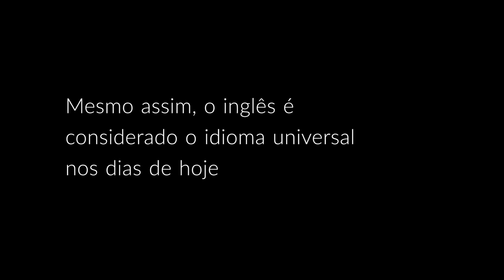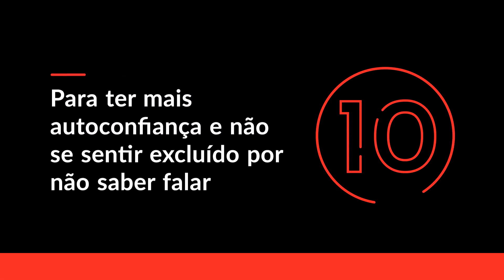Cultura Inglesa - 10 benefícios de aprender inglês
Se você está pensando em 1 bom motivo para aprender inglês, nós vamos compartilhar 10 com você.